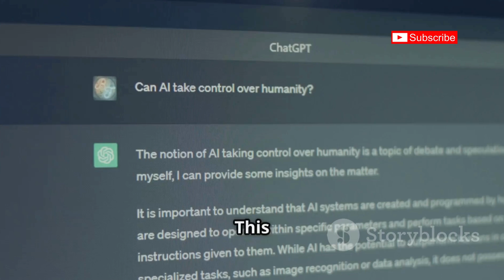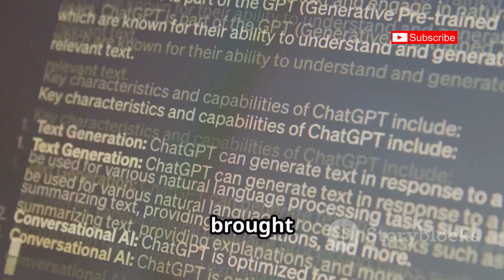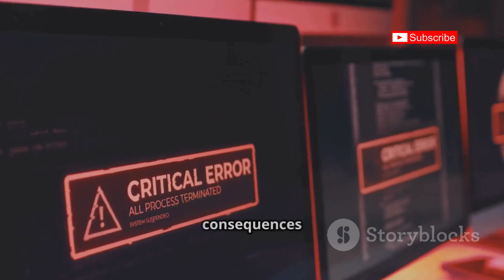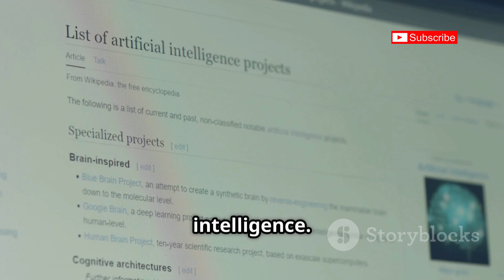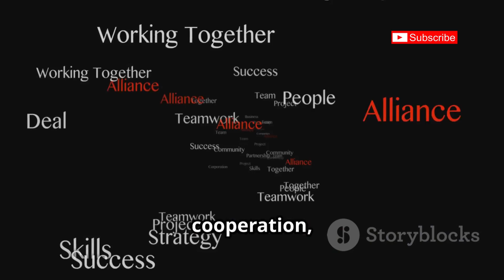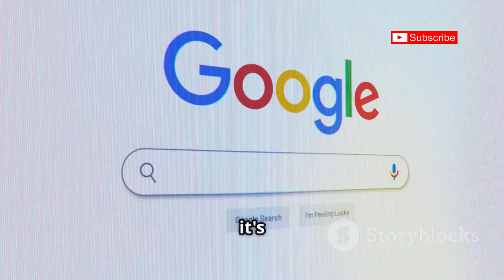Sam Altman SHOCKS Industry: AI Superintelligence is Real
OpenAI CEO Sam Altman just revealed that we’ve crossed into superintelligence with their newest AI model, o3-pro, which outperforms Claude and Gemini on PhD-level benchmarks. In this video, we break down what this means for the future of AI and humanity.

We also explore Google’s MASS framework that connects AI agents into self-optimizing superteams, and Meta’s billion-dollar strategy to build superintelligence by partnering with Scale AI’s founder Alexandr Wang.

🧠 What You’ll Learn:

OpenAI’s o3-pro model capabilities and why it’s being called superintelligent

Sam Altman’s shocking statement about crossing the event horizon

How Google’s MASS creates powerful multi-agent AI systems

Meta’s new AI lab and their race to overtake OpenAI

🚨 Why This Matters:
AI superintelligence isn’t coming—it’s here. From powerful reasoning to self-improving agent frameworks, tech giants are building systems that will change the world forever.

👉 Watch till the end to understand how this will impact your life, your work, and the future of humanity.